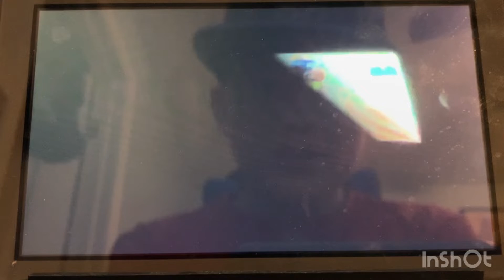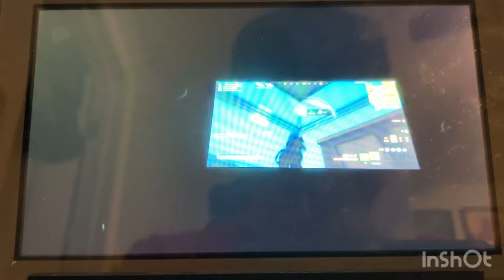Reacting to my first video and my newest video